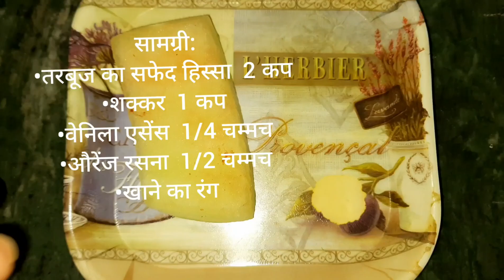Tarbooj se banayein tutti frutti|टूटी फ्रूटी|कतरी |katri